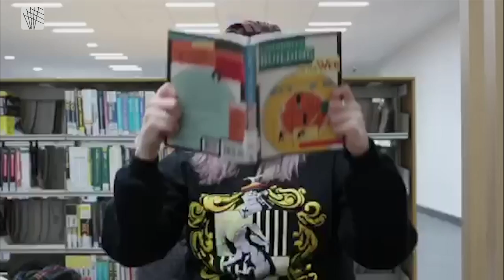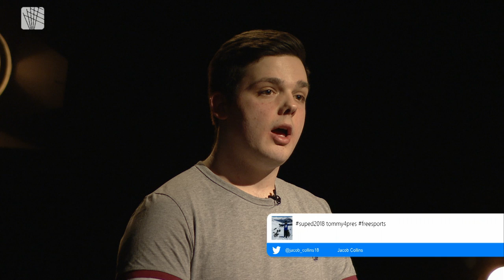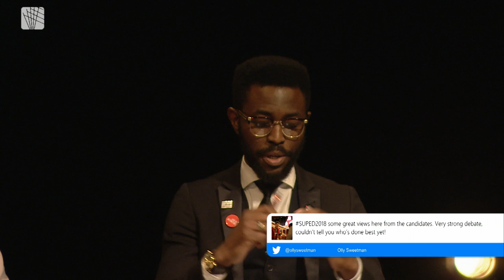Salford University Presidential Election Debate 2018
Join our hosts, Joe Wilmot, Pien Meluensteen and Josh Kelly in this first ever 60-minute special where this year's candidates debate out serious issues facing students today.

Comment on the show using the hashtag SUPED2018.

Live from Media City 27th February 2018.